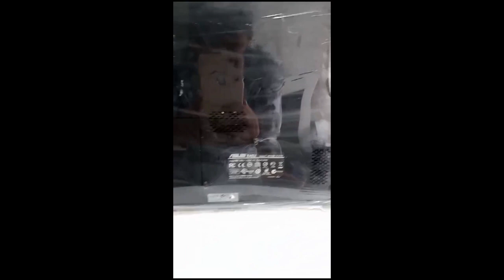Laptop Asus K40IJ T4300 Dual Core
Asus Laptop k40ij T4300
Specification
Brand: Asus
Processor Type: Intel Dual Core
Processor Speed: 2.1 GHz
Chipset Mobile Intel GL45 express Chipset
Screen Size: 14" HD LED Backlight
RAM:  3GB DDR2
Hard Disk: 250 GB
Optical Drive: DVD-RW
Audio/Speaker: Altec Lancing, Mic
Networking: 10/100/1000, Wifi b/g/n
Webcam: 1.3 MP
Card Reader: 3 in 1
Battery: 6 cell, 2.5 hours backup
Product Weight: (Kg) 2.36 Kg with battery
Other Features: Smart Logon Spill-proof Keyboard
Condition: Used
Service Warranty 1 Year

TOP IT SOURCE
About/BD Computer business
Description
Computer business laptop and desktop sale and service
brand new and used laptop and desktop all computer accessories stock available live in Bangladesh.
Address
Ati Bazar, Haji Hossain Shopping Complex,

I Tech Solution Data recovery Center
About/BD Data Recovery Center
Description
Data Loss.
Deleted Date.
Recovery File
USB Pen Drive, SD card, HDD, SSD, SSDM.2, Floppy Drive, CD, DVD, DVR, NVR.
Address
1.Shop # 447, Level#5, 46-48 New Elephant, Road, Suvastu Arcade IT Park ICT Bhabon Dhaka-1205
2.Ati Bazar, Haji Hossain Shopping Complex, Shop No-201, (2nd floor) Dhaka-1312, Bangladesh.

Computer Home Service
About/BD Home Service
Description
Welcome to Computer Home Service
Laptop & Desktop PC hardware and software solution available Hear..
Address
1.Shop # 447, Level#5, 46-48 New Elephant, Road, Suvastu Arcade IT Park ICT Bhabon Dhaka-1205

About/BD Baby life Tips
Description
Welcome to Erina BD family. Erina's loves will be between joy and smile, Which will  around going for a walk, poetry, song, story, reading, sports, all together we will  watch short videos
ইরিনা বিডি পরিবারের স্বাগতম। ইরিনার ভালোবাসার মাঝে হবে আনন্দ হাসি ঘুরতে যাওয়া, কবিতা, গান, গল্প, পড়াশোনা, খেলাধুলা, সব কিছু মিলিয়ে আমাদের ছোট করে ভিডিও দেখানো হবে। আশা করি আপনারা সবাই অনুপ্রাণিত হয়ে আমাদের পাশে থাকবেন। সবার কাছে আমরা আপনাদের ভালোবাসা ও দোয়া প্রত্যাশা করি ধন্যবাদ সবাইকে।
Content: Social Media FB/Massage YouTube/Massage

TOP IT SOURCE
About/BD Computer Training
Description
1.Office Course
2.Professional Graphic Design
3.Professional Web Design
4.Digital Marketing
5.Freelancing
6.Professional PC Hardware
7.Practical Networking
8.Multimedia Course
9.Video Editing
10.Auto CAD
11.Accounting Software Tally
12.offline And Online
13.Live in Bangladesh
Address